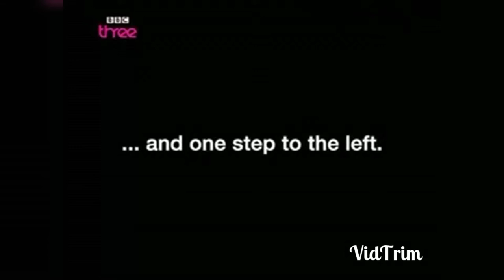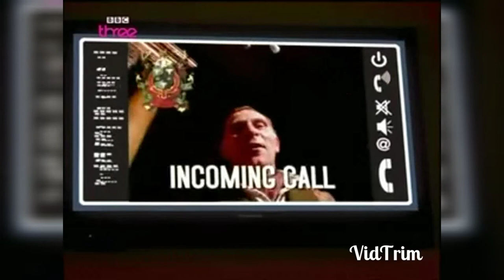Phoo action (live pilot) - first part